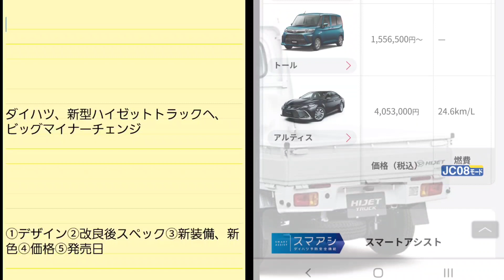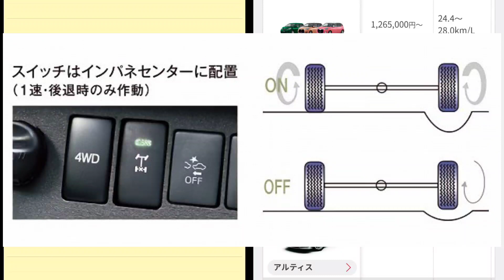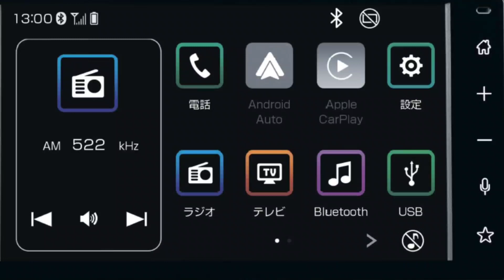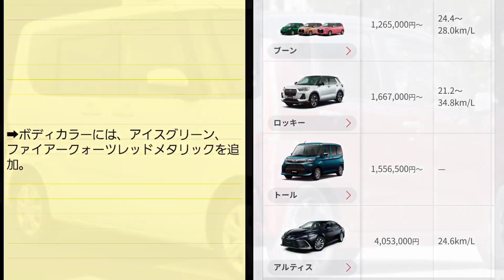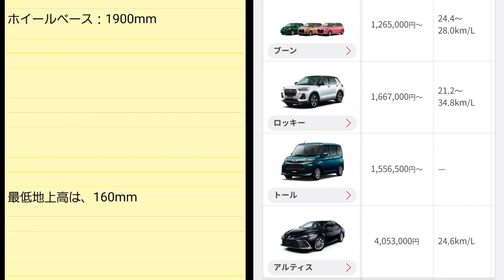新型ハイゼットトラック マイナーチェンジ！改良点、新装備、価格、発売日を紹介！ダイハツ 新型ハイゼットカーゴ 新型アトレーワゴン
ダイハツの、新型ハイゼットカーゴ、新型アトレーワゴンのフルモデルチェンジの発売情報と同時に、軽トラックの新型ハイゼットトラックのマイナーチェンジ情報が判明。
内外装のデザイン、改良後スペック、改良内容、新装備、新機能、価格、発売日を紹介してみた。